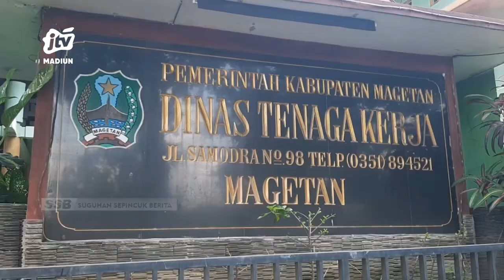MAGETAN - DISNAKER Ingatkan, Pengusaha Bayar THR Harus Tepat Waktu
Dinas tenaga kerja kabupaten magetan mewanti-wanti perusahaan agar memberikan pembayaran tunjangan hari raya atau thr keagamaan tepat waktu. Sesuai surat edaran thr  harus dibayarkan 7 hari atau satu minggu sebelum hari raya idul fitri.